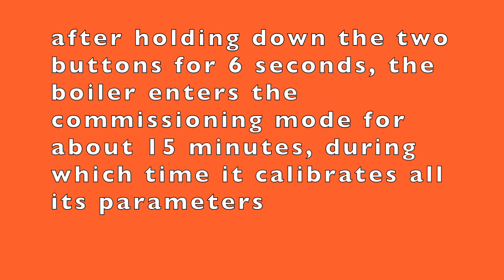Tutorial start up caldaia Luna Duo tec, How to do with baxi 311 when you start the boiler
Thanks